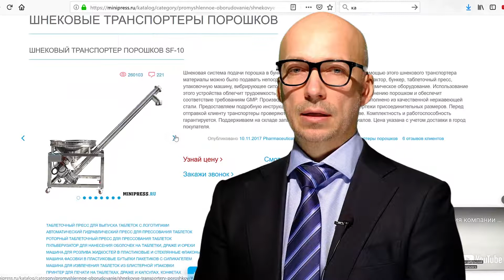Вакуумные транспортеры порошков Minipress.ru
Вакуумные транспортеры порошков Minipress.ru/katalog/. Добро пожаловать на специализированный сайт посвященный оборудованию для вакуумного перемещения порошковых материалов в бункеры фармацевтических машин. Мы более 15 лет оказываем нашим клиентам помощь в выборе, поставке, наладке вакуумных транспортеров! Вы в поиске надежного поставщика транспортера порошка? Мы предоставим вам лучший сервис 24/7. Мы имеем в ассортименте небольшие вакуумные транспортеры, вакуумные пневматические транспортеры и шнековые системы подачи порошка в бункеры машин и емкостей хранения.

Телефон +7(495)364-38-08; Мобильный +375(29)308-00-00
Россия, Москва

БОЛЬШОЙ ВЫБОР ВАКУУМНЫХ ТРАНСПОРТЕРОВ ПОРОШКА
Постоянно обновляемый каталог для вакуумных систем с фотографиями, описаниями, видео и ценами.

ОБСУЖДЕНИЕ ВАШИХ ИДЕЙ ПО ПЕРЕМЕЩЕНИЮ ПОРОШКОВ НА ЛЮБЫЕ ДИСТАНЦИИ
Поможем в подборе модели транспортера порошка. Большой опыт в транспортировке различных твердых сыпучих материалов.

ТРАНСПОРТЕР ШНЕКОВЫЙ
Мы поставили перед собой задачу, помогать нашим клиентам в поисках вакуумных транспортировщиков порошка. Многолетний опыт подобной деятельности показывает, что многие клиенты сталкиваются, в первую очередь, с непониманием технологического процесса при выборе модели. Покупка вакуумного транспортера порошка осуществляется после подробного обсуждения задачи, консультацией с производителем оборудования, свойств и особенностей вашего материала, требуемой дистанции перемещения и производительности кг в час.

ПОДАЧА ПОРОШКА В БУНКЕР
Загрузка порошка в упаковочное и другое оборудование для последующей расфасовки.

ВЫГРУЗКА ИЗ ТАРЫ
Растаривание мешков с сыпучими материалами для пищевой, фармацевтической, косметической и химической продукции.

ПЕРЕМЕЩЕНИЕ СЫРЬЯ ВНУТРИ ЦЕХА
Подача технологических смесей при производстве таблеток и желатиновых капсул.

ВАКУУМНАЯ ТРАНСПОРТИРОВКА
Контролируемая непрерывная подача порошка в фармацевтической и косметической промышленности

ЭТИКЕТИРУЮЩИЕ МАШИНЫ
МИКСЕРЫ И СМЕСИТЕЛИ ПОРОШКОВ
ТАБЛЕТОЧНЫЕ ПРЕССА
БЛИСТЕРНЫЕ МАШИНЫ
ЛАБОРАТОРНЫЕ АНАЛИЗАТОРЫ
ЦЕЛЛОФАНАТОРЫ
ГРАНУЛЯТОРЫ ПОРОШКОВ
СЧЕТЧИКИ ТАБЛЕТОК И КАПСУЛ
КАПСУЛОНАПОЛНЯЮЩИЕ МАШИНЫ
УПАКОВЩИКИ ПОРОШКОВ
ТУБОНАПОЛНЯЮЩИЕ МАШИНЫ
КАРТОНАЖНЫЕ МАШИНЫ
УПАКОВЩИКИ ЧАЯ
ВАКУУМНЫЕ ТРАНСПОРТЕРЫ
ДРАЖИРОВОЧНЫЕ КОТЛЫ
ВИБРАЦИОННЫЕ СИТО